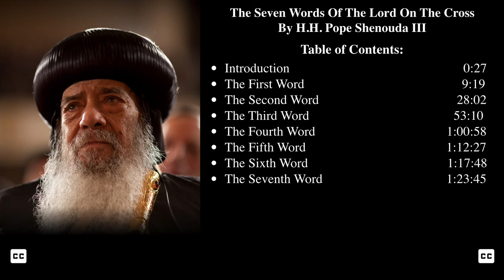The Seven Words Of The Lord On The Cross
By: H.H. Pope Shenouda III

In this book, His Holiness Pope Shenouda III writes about the seven words our Lord Jesus Christ said on the cross during His crucifixion with amazing depth and conciseness.

Presented By:
Archangel Michael Coptic Orthodox Church
Bedford,TX